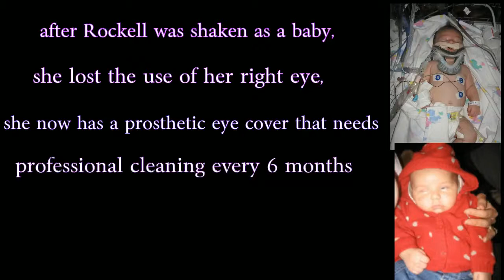Rockell getting her eye piece cleaned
since she was shaken at age 6 weeks, she lost much of her right eye ~ she has a prosthetic piece that fits over her eye to make it look real ~ every 6 months it needs to be professionally cleaned ~ every couple years they need to make a brand new one ~ these are hand painted! she is almost 8 years old in this video